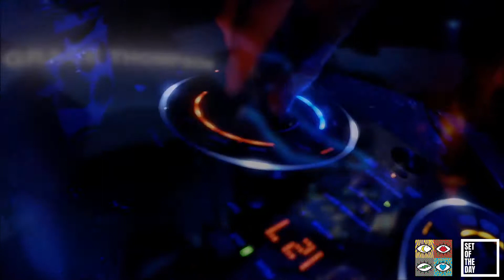Down the Rabbit Hole x Set of the Day w/ Grace Thompson (DE)